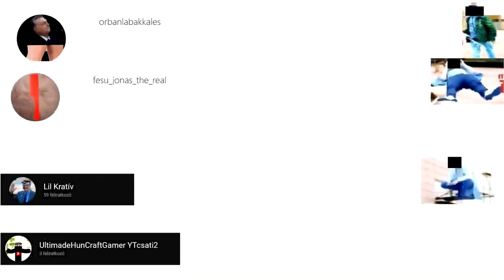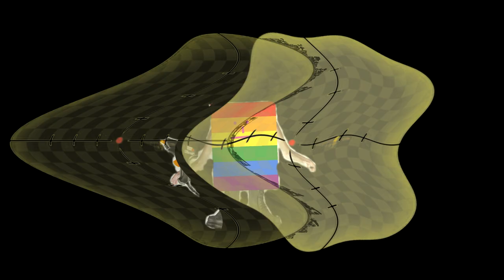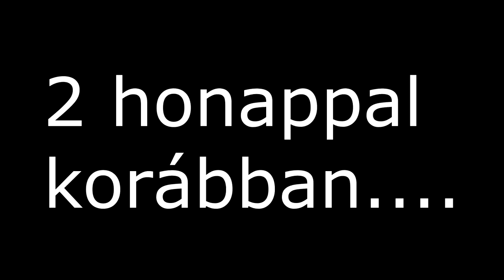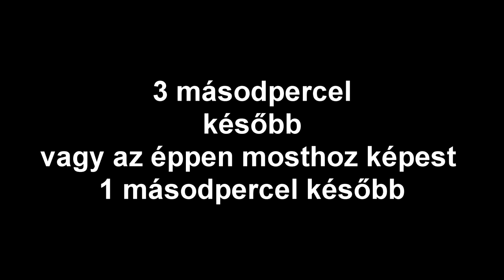Fésű Jónás 2 Matolcsy 1.rész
Fésű Jónás 2